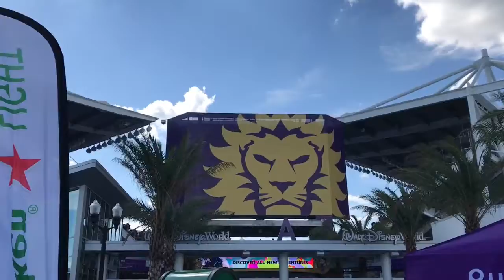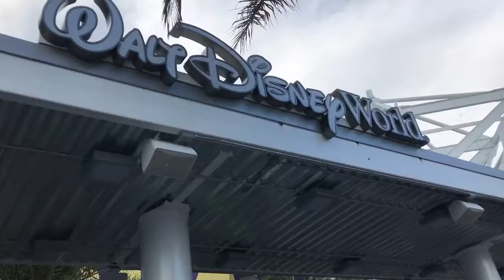Walking Around Orlando City Stadium (6-17-17)